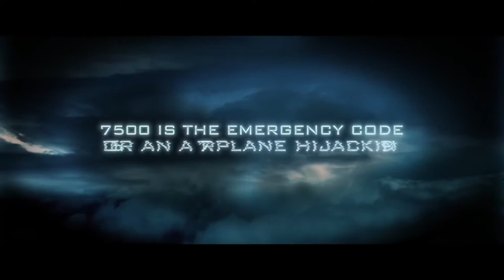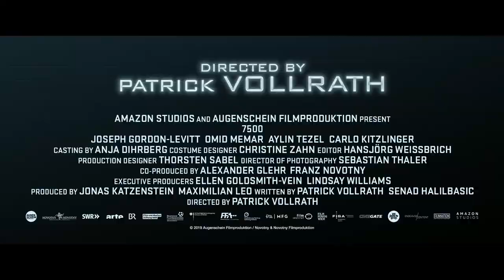7500 Trailer #1 (2020) [IMDb Official Movie Trailer]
Check out the official 7500 trailer starring Joseph Gordon-Levitt!

US Release Date: June 19, 2020
Starring: Joseph Gordon-Levitt, Omid Memar, Murathan Muslu
Directed By: Patrick Vollrath
Synopsis: It looks like a routine day at work for Tobias, a soft-spoken young American co-pilot on a flight from Berlin to Paris as he runs through the preflight checklist with Michael, the pilot, and chats with Gökce, his flight-attendant girlfriend. But shortly after takeoff, terrorists armed with makeshift knives suddenly storm the cockpit, seriously wounding Michael and slashing Tobias' arm. Temporarily managing to fend off the attackers, a terrified Tobias contacts ground control to plan an emergency landing. But when the hijackers kill a passenger and threaten to murder more innocent people if he doesn't let them back into the cockpit, this ordinary man faces an excruciating test.